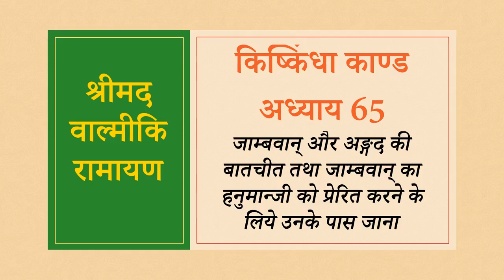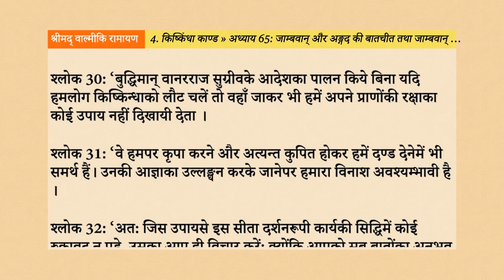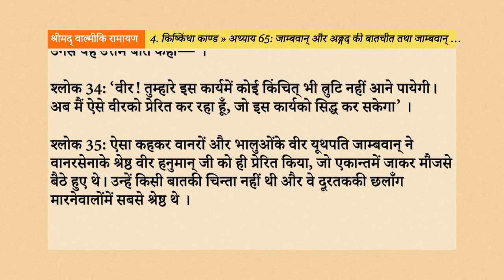Srimad Valmiki Ramayan 4.65: जाम्बवान् और अङ्गद की बातचीत तथा जाम्बवान् का हनुमान्जी को प्रेरित करने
नमस्तें भक्तों, इस वीडियो के माध्यम से, हम श्रीमद् वाल्मीकि रामायण के किष्किंधा काण्ड के अन्तर्गत, अध्याय 65 - “जाम्बवान् और अङ्गद की बातचीत तथा जाम्बवान् का हनुमान्जी को प्रेरित करने के लिये उनके पास जाना”, के विषय को सुनेंगे, समझेंगे, उन्हें जानकर अपने जीवन में उतारने का प्रयास करेंगे।